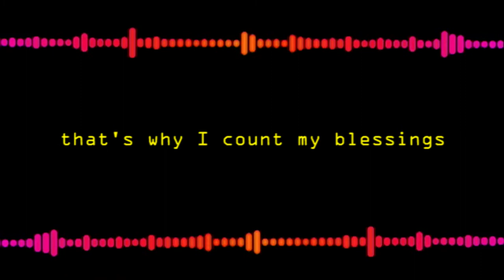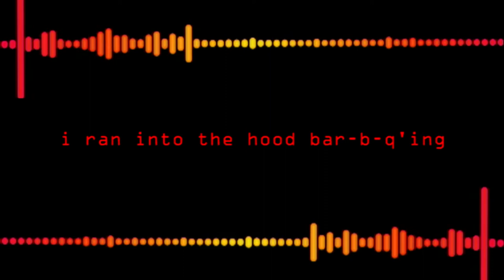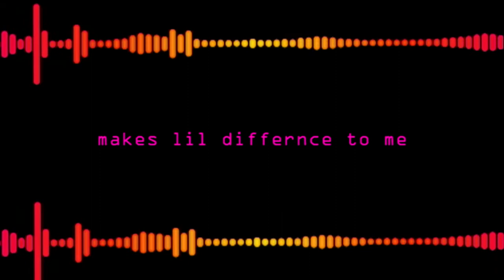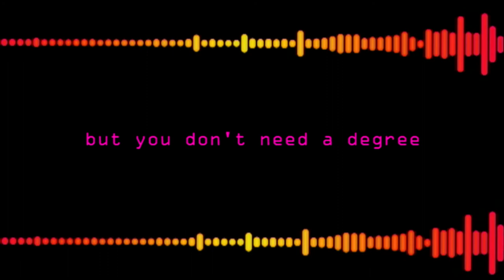Letter 2 Da King Remix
A throwback from the -SixOneSix- vault of rhymes. This instrumental got my creativity flowing so I had to do what I had to do. The original song is Game featuring Nas...much respect for the inspiration. This was 2007. I had just moved up state NY to be with my girlfriend who was getting her PHD at SUNY Binghamton. This was the beginning phase of my evolution into a solo artist after being in the group Embassi and being signed to Elevated Minds Music Group. -SixOneSix-